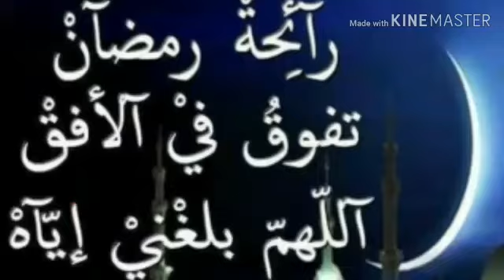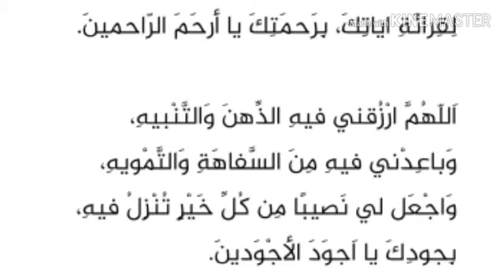أدعية ثانى يوم من رمضان( ٢ ) كل عام وانتم بخير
أدعية ثانى يوم من رمضان وكل عام وانتم بخير